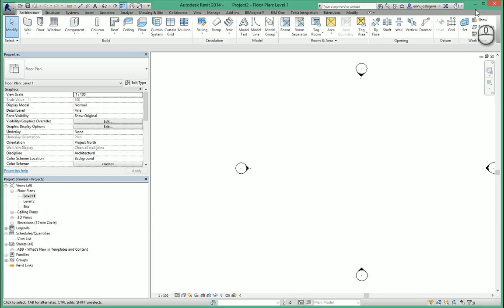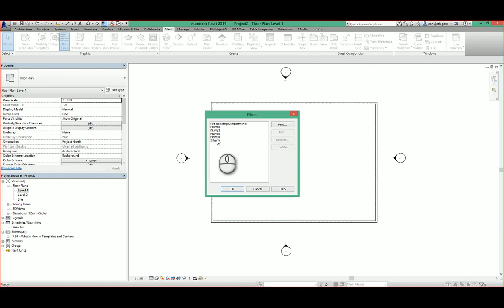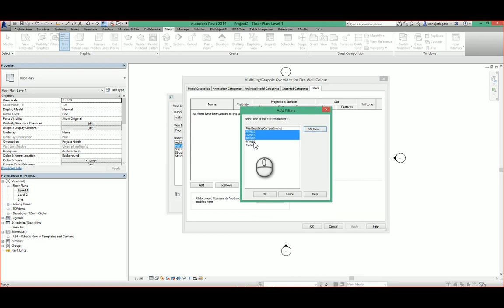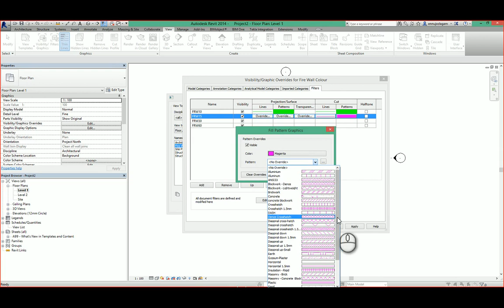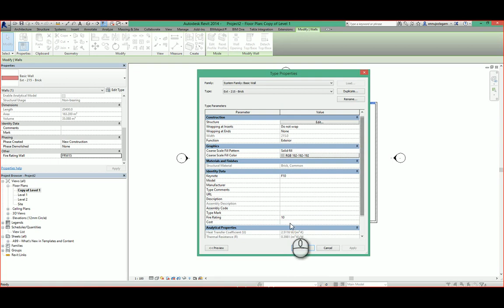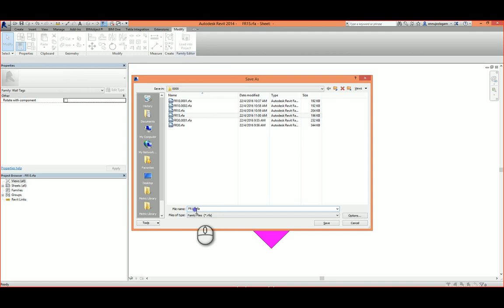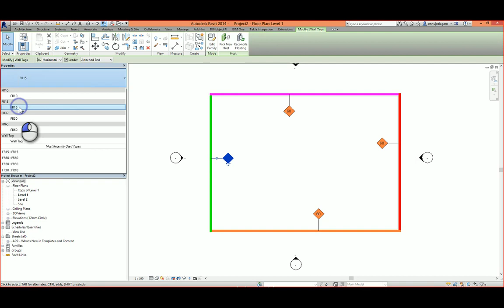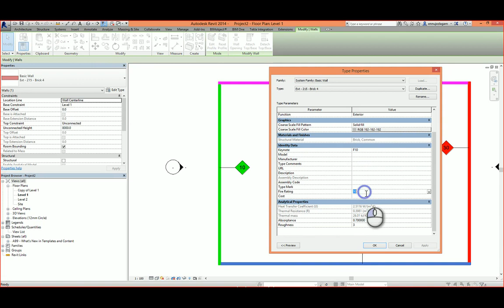Revit - Fire Wall Colour